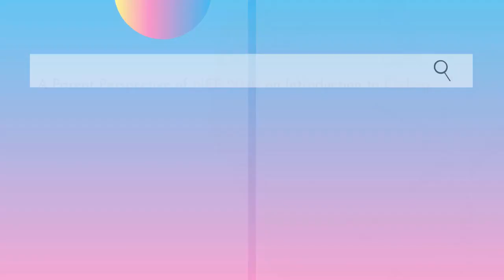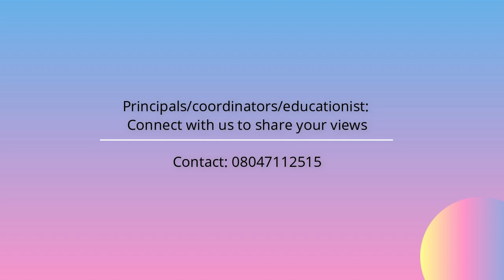A Parent Perspective of NEP 2020 on Introduction to Coding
QtLearn Powered by QtPi Robotics

Santosh Avvannavar in conversation with Geeta Tuteja Jindal on her perspective of NEP 2020 on introduction to coding from Grade 6-8.

Santosh Avvannavar is Education Journalist & Chief Executive Officer at QtSTEAM (STEM Education) I Mentor at QtPi Robotics I Show Host at Santa Show On Saturday I Author of highly acclaimed book She: Ekla Cholo Re I RJ I TEDx Speaker

The video is edited by Henrich P

𝐌𝐞𝐝𝐢𝐚 𝐏𝐚𝐫𝐭𝐧𝐞𝐫 - Aliska News & 𝐒𝐮𝐩𝐩𝐨𝐫𝐭𝐞𝐝 𝐛𝐲 - Amrita Foundation for HRD

QtLearn is offering Live, Interactive, Fun online sessions.